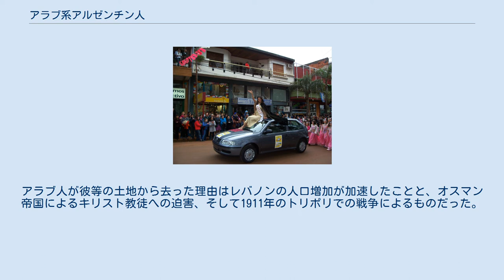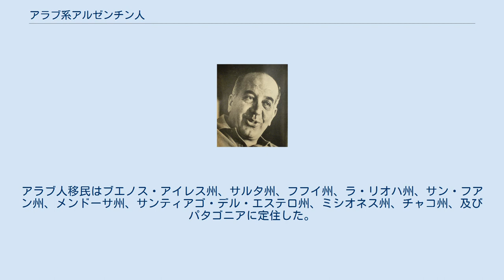アラブ系アルゼンチン人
アラブ系アルゼンチン人とは、アラブ人の家系に生まれたアルゼンチン出身者、もしくはアルゼンチンに移民したアラブ人のことである。
 アルゼンチン人の高度に多様な集団ではあるが—祖先の起源、宗教、歴史的アイデンティティなど—アラブ系アルゼンチン人は共通の言語的、文化的、政治的伝統を財産として保つ。
 350万人のアラブ系アルゼンチン人のマジョリティはレバノン系かシリア系の背景を持つ 。
アルゼンチンにはまた小規模のパレスチナ系コミュニティが存在する。
総計350万人のアラブ系アルゼンチン人のうち、700,000人のアラブ系アルゼンチン人がムスリムである。
 ミシオネス州オベラーでの移民の祭典のアラブ系の女王。
 最初のアラブ人がアルゼンチンに移民したのは19世紀のことだった。
この時期に渡来した多くのアラブ人はシリア＝レバノン系のアラブ人だった（当時シリアとレバノンは単一のテリトリーだった）。
1891年から1920年までの間に367,348人のアラブ系の境遇の移民がアルゼンチンに入国した。
最初に彼らがアルゼンチンの港に上陸した時の処理では、今日のレバノンとシリアがトルコ人のオスマン帝国の領土だったため、彼等はトルコ人に分類された。
アラブ人が彼等の土地から去った理由はレバノンの人口増加が加速したことと、オスマン帝国によるキリスト教徒への迫害、そして1911年のトリポリでの戦争によるものだった。
アラブ人移民はブエノス・アイレス州、サルタ州、フフイ州、ラ・リオハ州、サン・フアン州、メンドーサ州、サンティアゴ・デル・エステロ州、ミシオネス州、チャコ州、及びパタゴニアに定住した。
かなりの割合のアラブ人がクージョ地方（中西部のサン・フアン州、サン・ルイス州、メンドーサ州、ラ・リオハ州からなるアルゼンチンの地理的亜地域）に定住した。